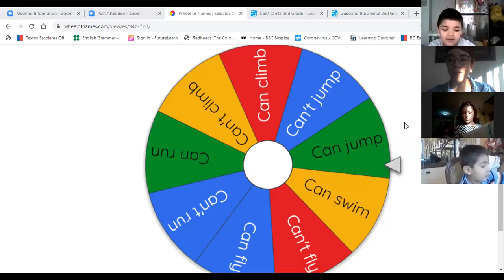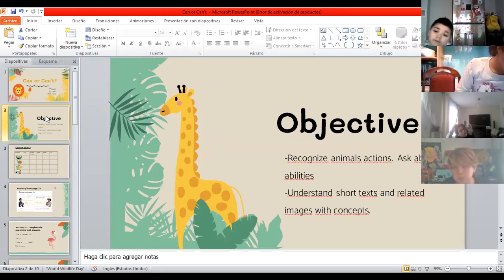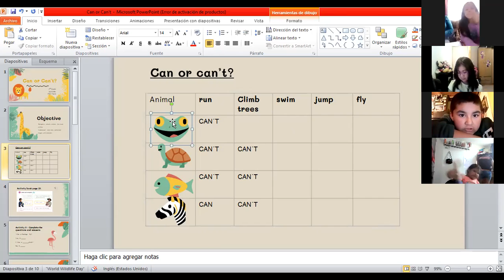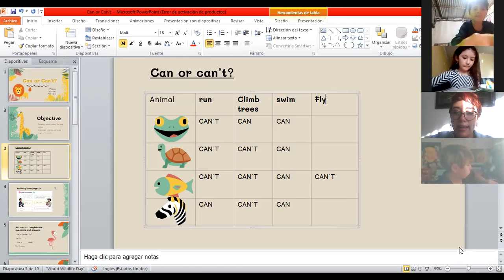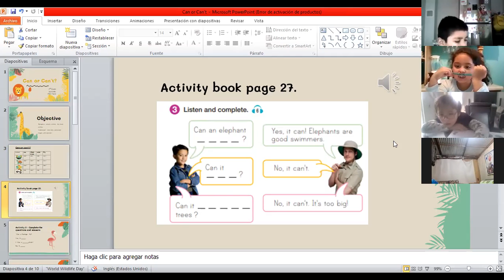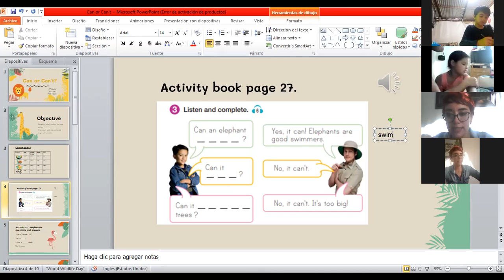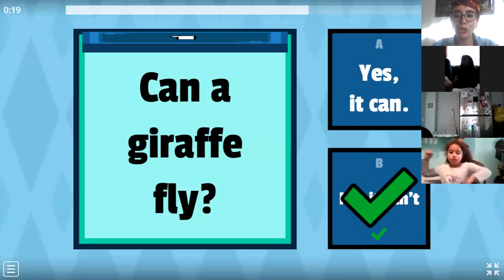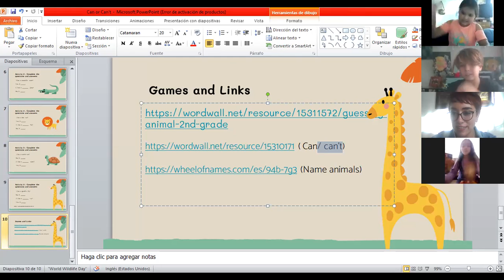Zoom, 2° Básico, Inglés, 27 de Abril